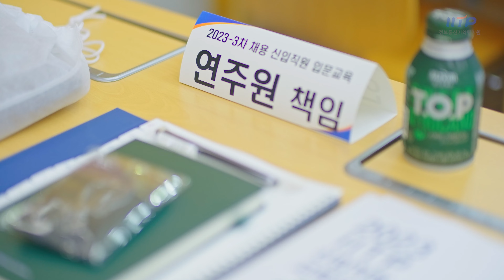온다 온다 신입이 온다!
환영합니다!